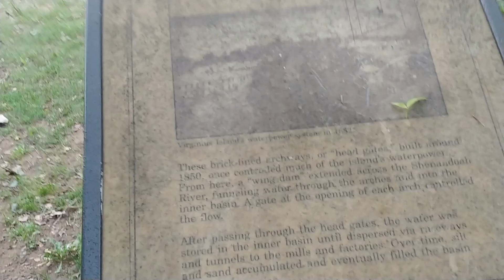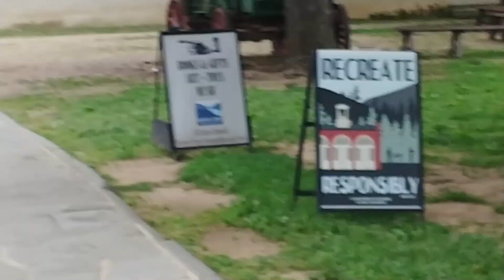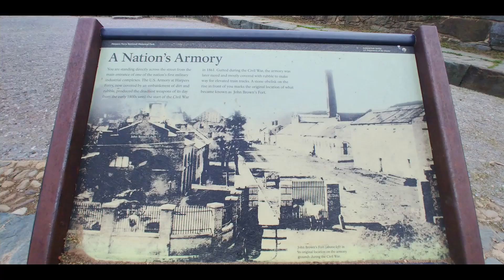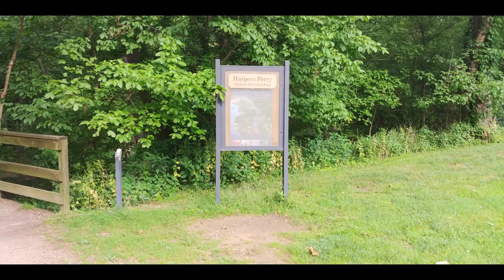Reverse Davey Crockett Ep: 21: Harper's Ferry National Historical Park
Beating the heat, I head out first thing in the morning to Harper's Ferry National Historical Park. I get a hike in on my way from the parking to the scenic point by the bridge. Heading down the area under the road to the Potomac River feels like a scene from Red Dead Redemption 2 if you want to go fishing. By the city, it also has a RDR2 feel because there's natural beauty combined with 1800's history. It's super cool; couldn't recommend it more!